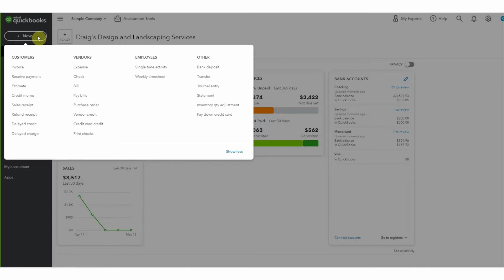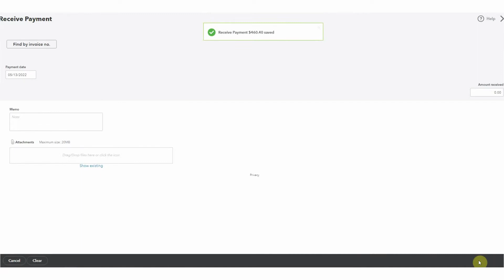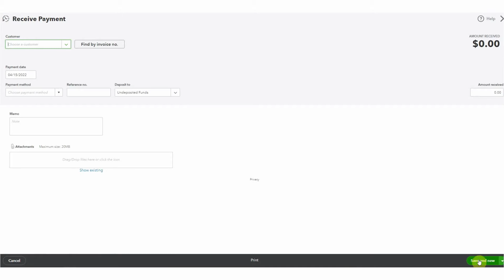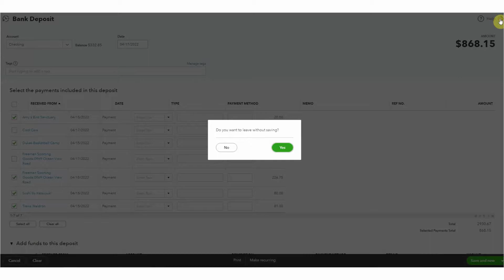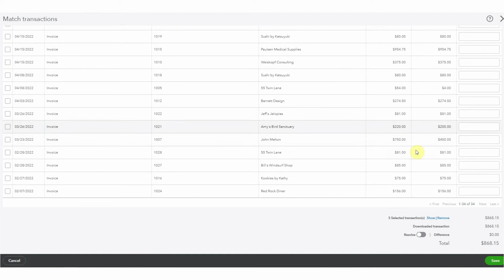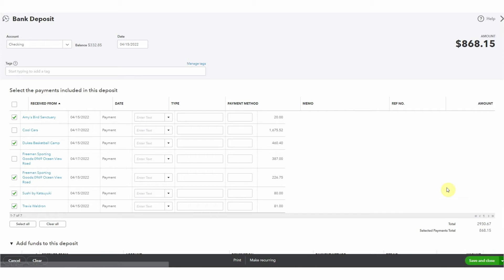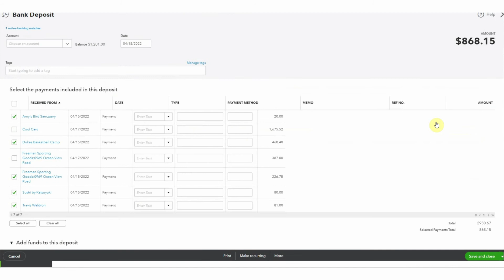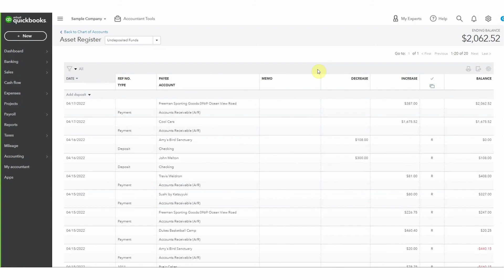How to Match Multiple Payments to One Bank Deposit in QuickBooks Online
Deposited multiple customer payments as a single lump sum and now confused by the QuickBooks Online bank feed?

This video walks you through how to:
 • Match a deposit that includes multiple customer payments
 • Properly record each customer payment
 • Avoid duplicate income or reconciliation issues

Understanding how to handle these transactions is key to keeping your books clean and your reports accurate.

Additional FREE resources to help you succeed:
✔ Duplicated Transactions Course: